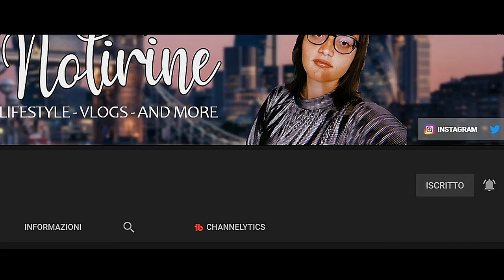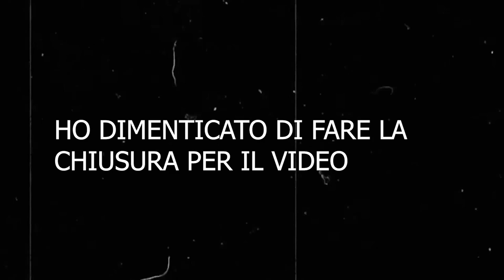ASKIRI CON LE DOMANDE DI TELLONYM!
Heyla bella gente! Oggi nuovo video ask, questa volta rispondo alle domande che mi avete fatto su Tellonym quindi se ancora non mi seguite, andate a seguirmi per ricevere le vostre risposte ahahahahha :D

⇢Attrezzatura video:
⋆Camera: Huawei P20 Lite
⋆Editing: Adobe Premiere Pro
⋆Miniature: Photoshop CC

Se vuoi condividi questo video con i tuoi amici